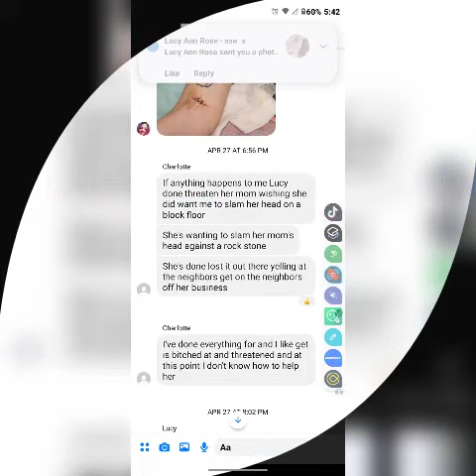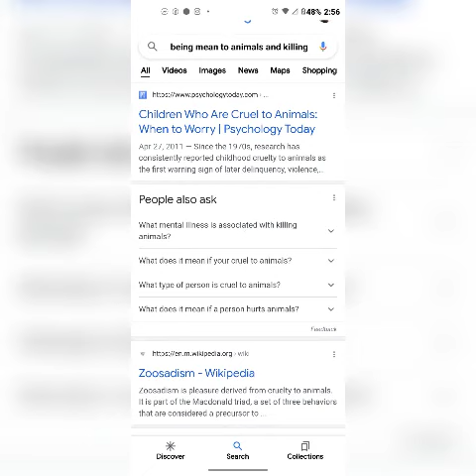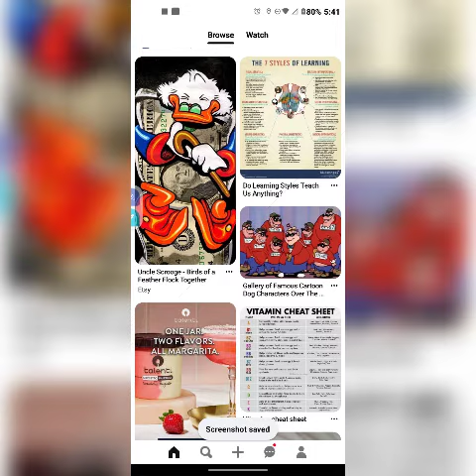remix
different dates